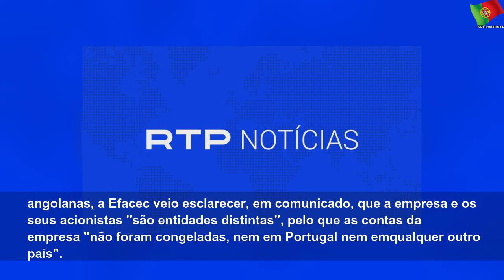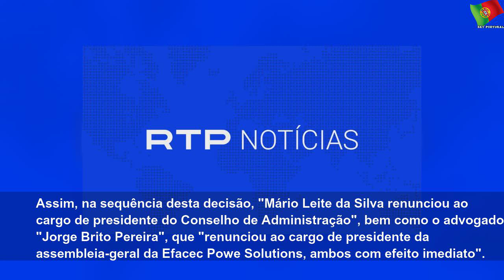luanda leaks efacec diz que nao tem contas congeladas e que opera normalmente 5e43a0a930a03